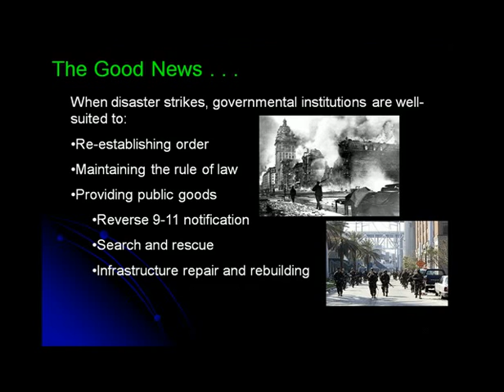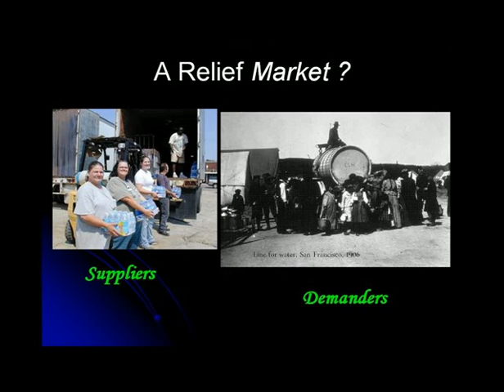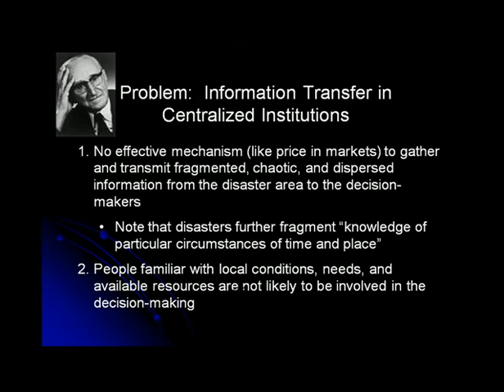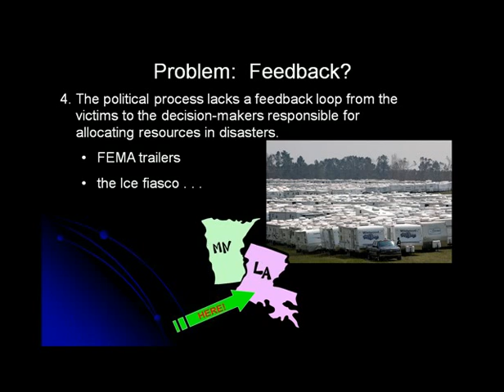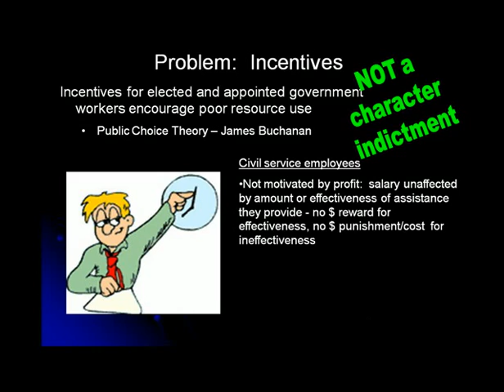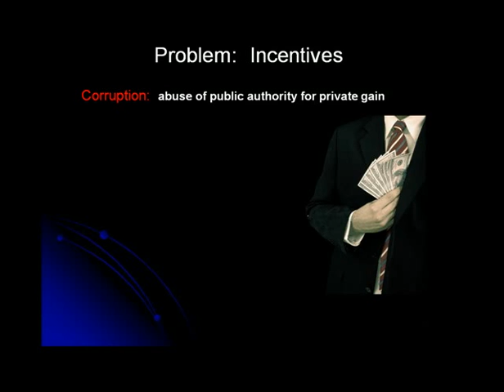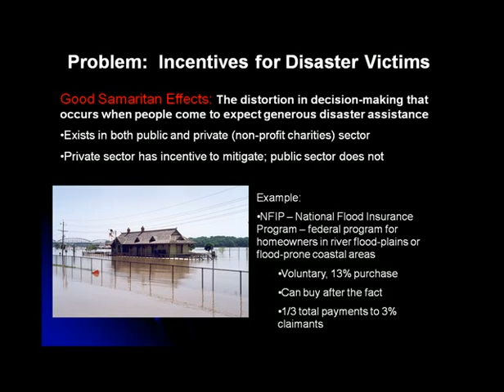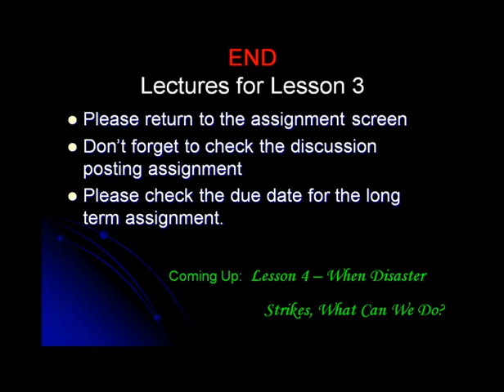Lecture 3-2 (24 minutes)